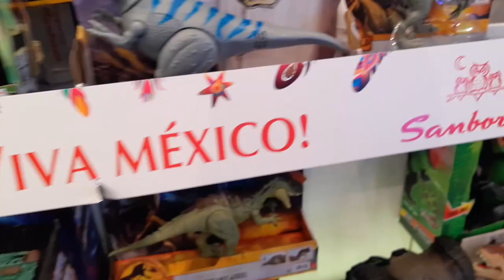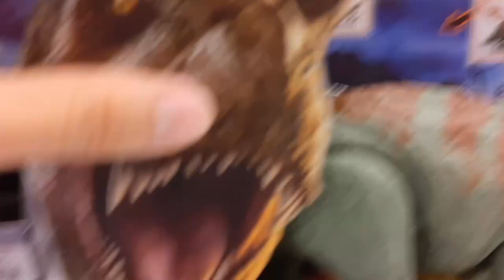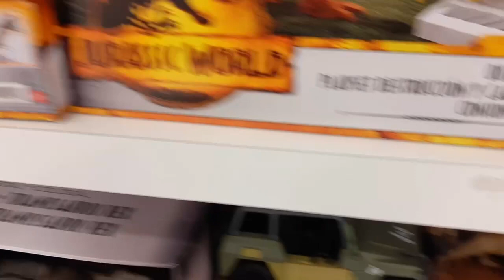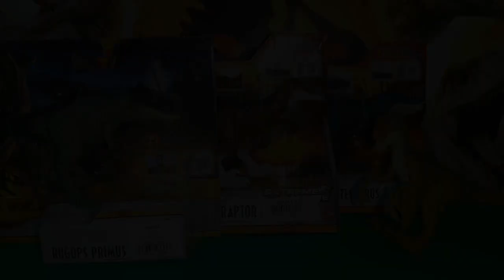Cazando Atrociraptor y Genyodectes Extreme Damage y Nuevas Figuras de Jurassic World Dominion y Papo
Regresamos una vez más a las cacerías para tratar de encontrar las figuras Extreme Damage del Atrociraptor y Genyodectes, figuras que han sido difíciles de encontrar últimamente, afortunadamente, ya han estado distribuyendo los Walmart y puede que la suerte este de nuestro lado ahora que tenemos con nosotros al querido Acróbata. Adicionalmente, encontramos nuevas figuras o juguetes de Jurassic World Dominion.